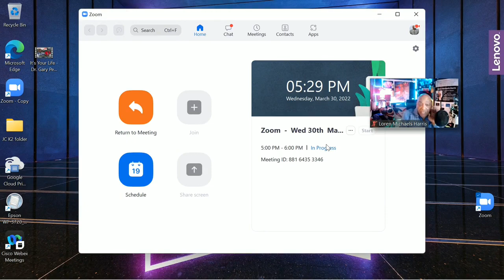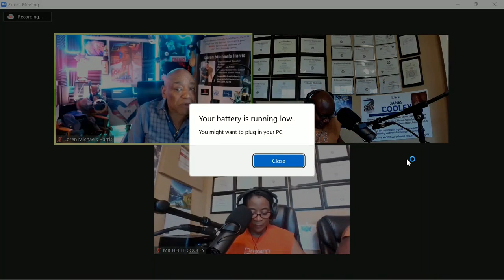The Power of We with Loren Michaels Harris | It's Your Life Radio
Currently broadcasting

Shows are recorded during the week and shared on Facebook Live

to listen to the podcasts of each of our shows.